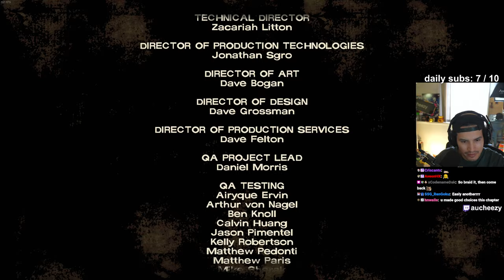I hate this guy. - First Time The Walking Dead - Season 1 Episode 3 (1440p | PC)